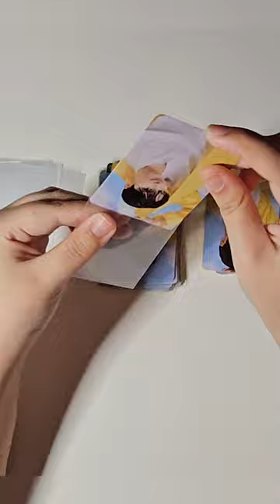Opening SEVENTEEN's SEVENTEENTH HEAVEN Jun Carat ver.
♡ TIMESTAMPS ♡ ✰